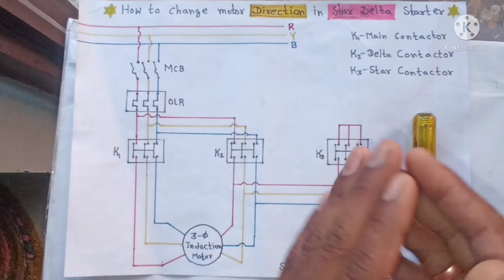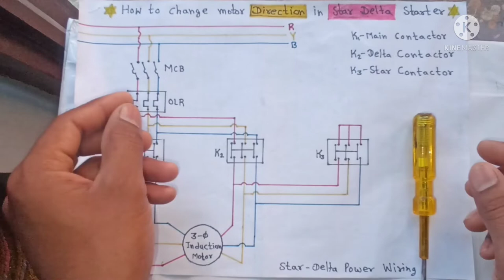How do you reverse a star Delta? | How do you change the direction of a 3 phase Star Delta motor?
Hello friends, today the topic of the video is about changing the direction of star delta connection motor

STAR DELTA STARTER में डायरेक्शन चेंज कैसे करे ?
Changing Star Delta Motor Direction.
How to change the direction of the star delta motors.
How to change rotation for Star Delta Starter?